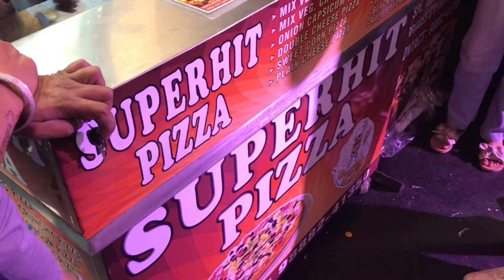*Diwali shopping￼* te Bazar ch lgiay runka|Missile Vali *BANDOOK* da Popat￼ hogey 😢BULLET te laiya